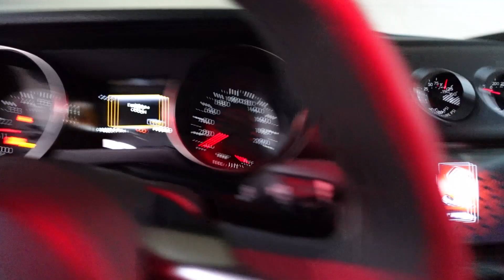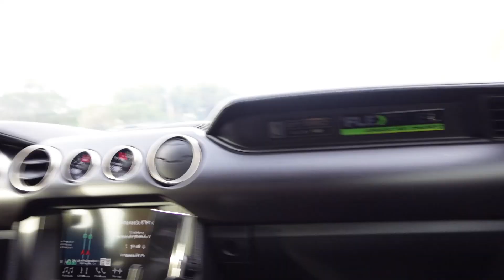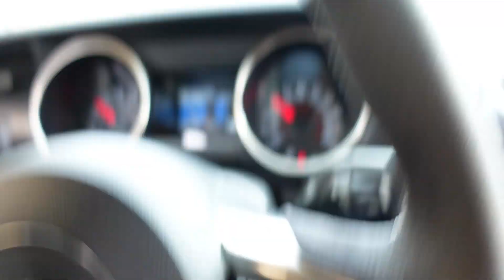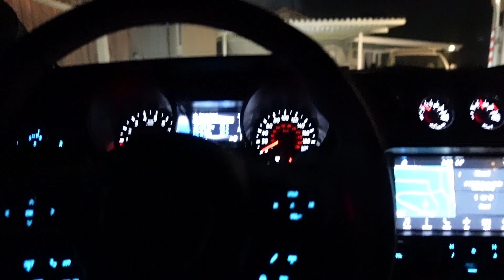BIGGEST MUSTANG CRUISE IN SOCAL!!!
Another great time with everyone from @socalmustangheaven4789
Cruise out to Point Mugu with over 100 cars.
Mahalos for watching!